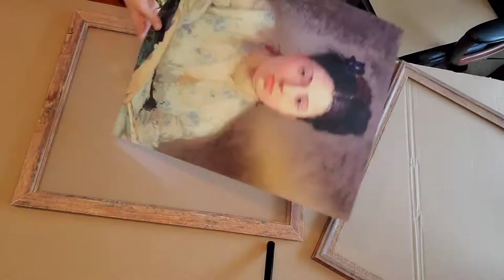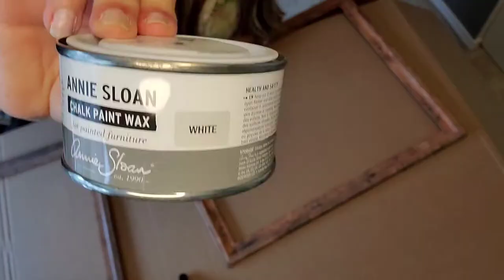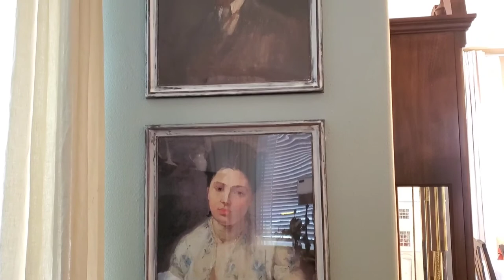Beginner Step by Step DIY Picture Frames with Annie Sloan White Wax | Rustic Farmhouse Style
Today, I'm sharing a DIY project I did over the weekend. I applied black chalk paint and some Annie Sloan white wax. Check it out!

List of what I used:
- Annie Sloan Athenian black chalk paint.
- Annie Sloan white wax.
- Annie Sloan small paint brush.

Happy DIY everyone!